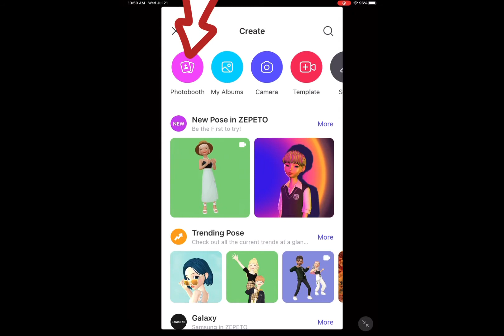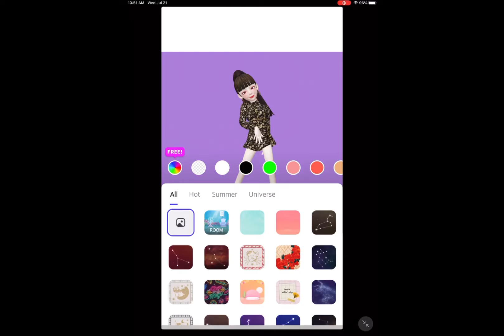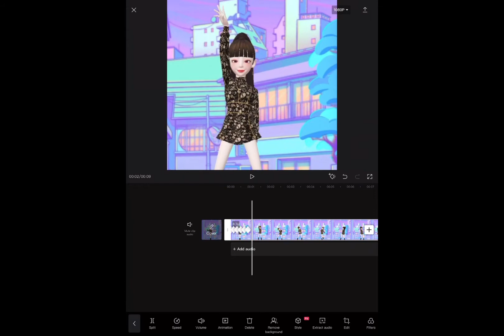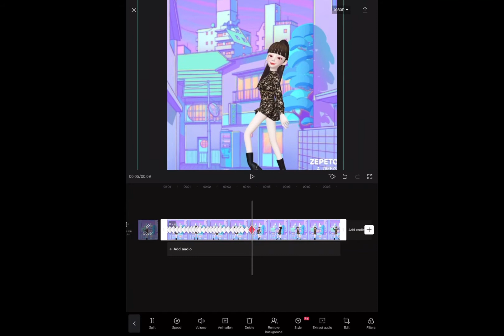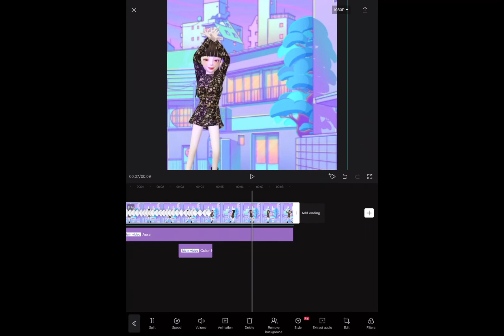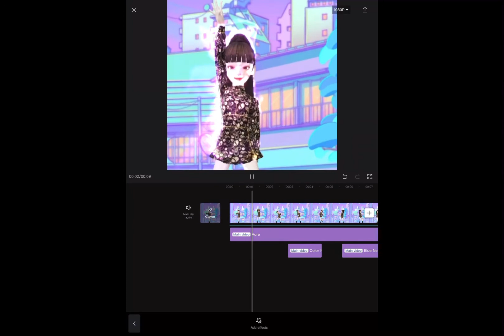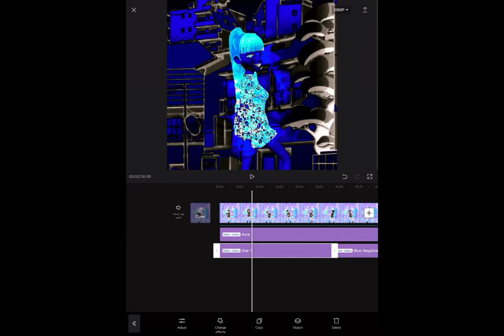How to get vidoe nice edot in ZEPETO !!!!! 😍🤫